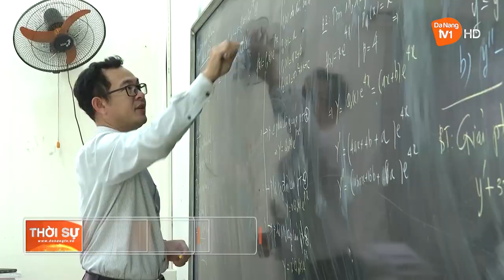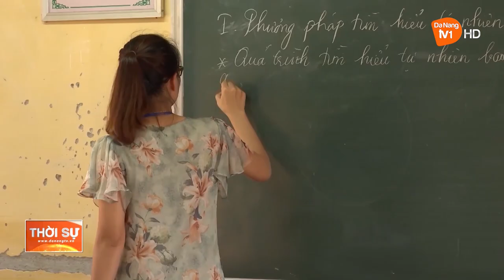TĂNG TỐC ĐÀO TẠO GIÁO VIÊN CHO CHƯƠNG TRÌNH MỚI